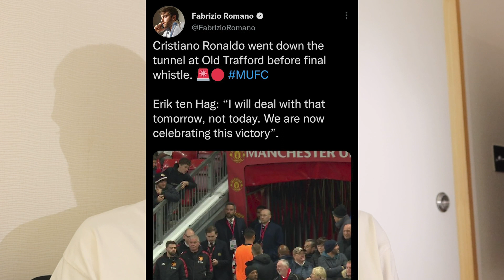Ronaldo Storms Off Before Final Whistle! | McKola Reacts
Man Utd beat Tottenham 2-0 at Old Trafford but Ronaldo left the pitch before the final whistle and stole the headlines - McKola reacts!

Adam McKola